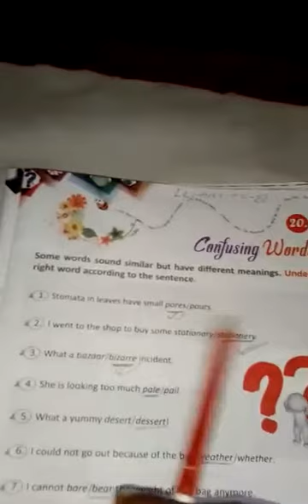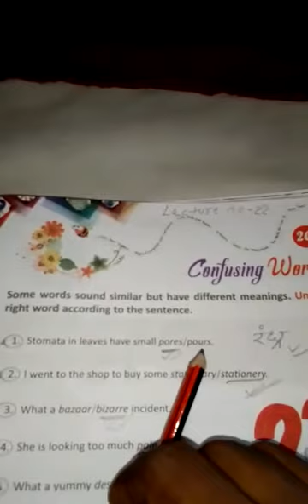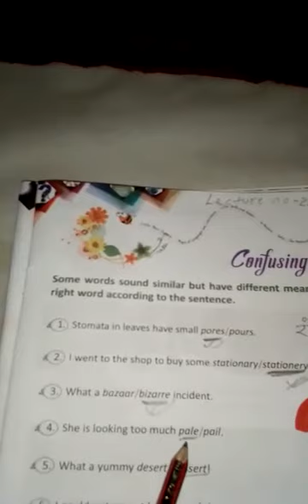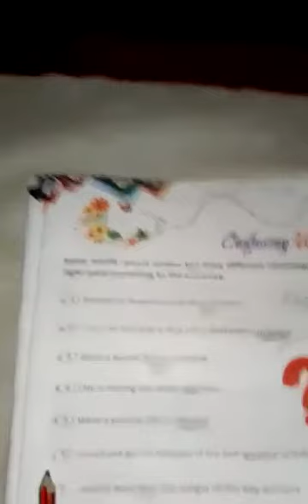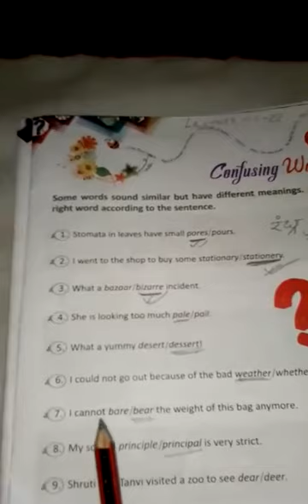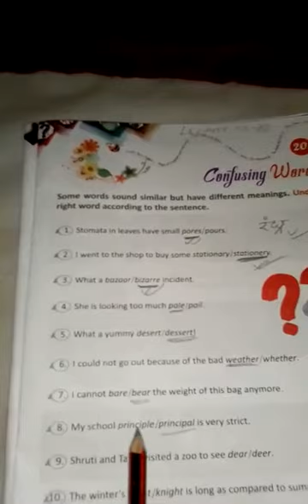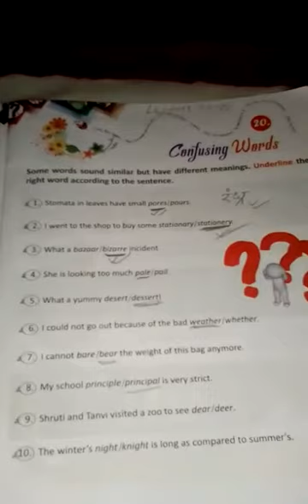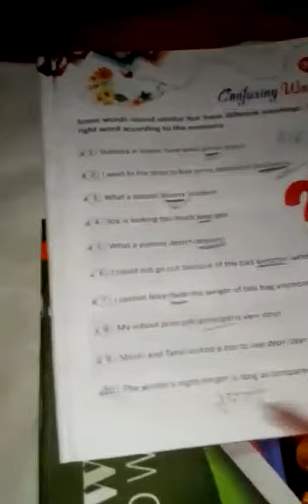Lecture_22_Class 4 ( General Knowledge Chap-20 )